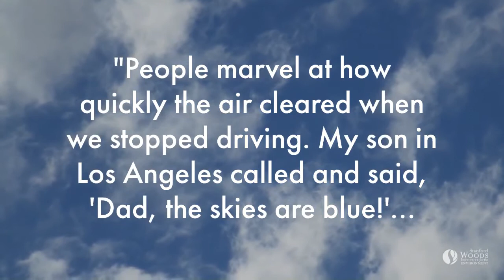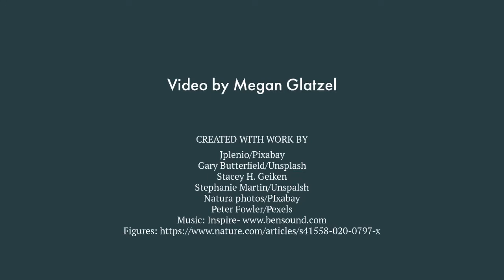The Environment and Energy Landscape after COVID-19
A new paper by the Global Carbon Project finds emissiosn have declined in the wake of worldwide shelter-in-place order related to the COVID-19 pandemic. The study also pinpoints where energy use has dropped, estimates the impacts on the annual emissions and points towards a greener path forward.